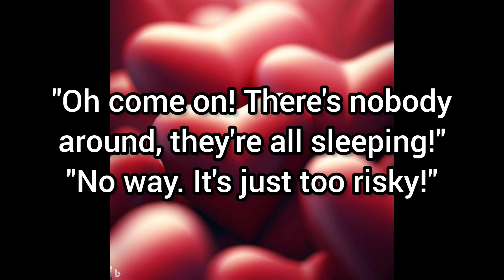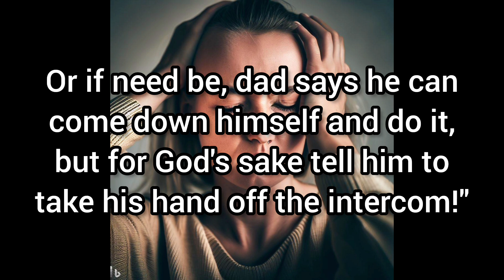😂 Best Dirty Jokes / Funny Jokes / Best Jokes of the Day / Dirty and Funny Jokes 😂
Everyday we will bring you new funny and dirty jokes/stories.